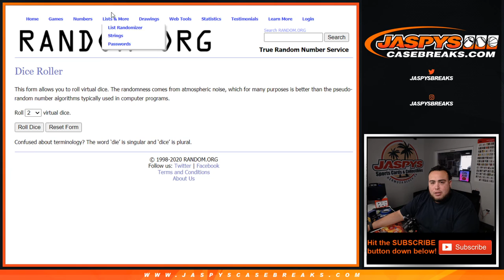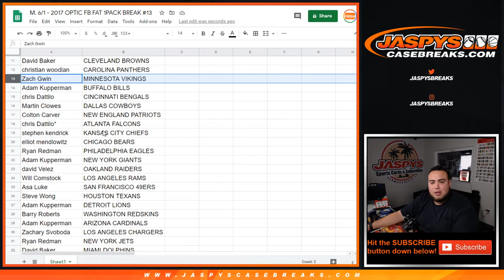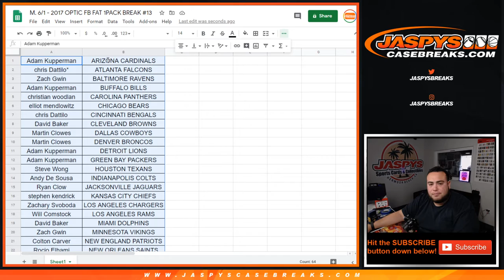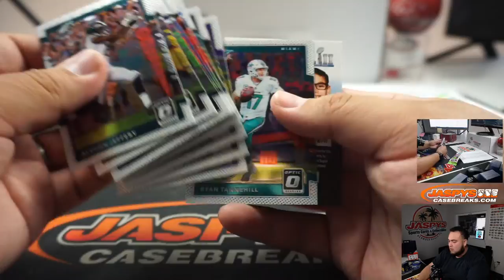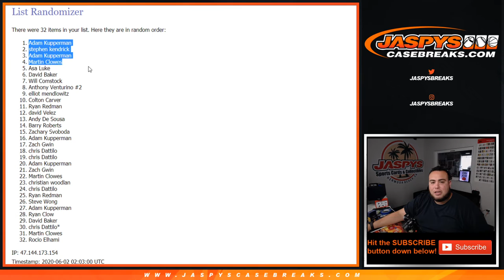M. 6/1 - 2017 OPTIC FB FAT 1PACK BREAK #13